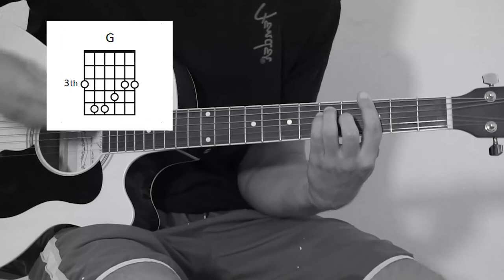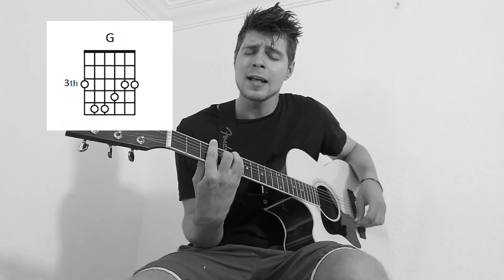HOW TO PLAY Bubble Toes - Jack Johnson | Acoustic Guitar Tutorial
Hey guys, Justas here! In this video tutorial I want to show you how to play Jack Johnson's Bubble Toes on acoustic guitar. Chords on the screen. Enjoy & Play Along!

The purpose of Creativity Pit channel is to create a library of "Play Along" tutorials that would help guitar and ukulele players learn the songs faster.

The tutorials are raw and, in terms of my performance, far from perfect. I love to play music, sometimes I make a mistake or two while playing the instrument or sing off key. Said that, practicing imperfectly and sticking to it every day is the key to ultimately getting better.

This channel is created for both you and me, to help us improve and become better music players and singers. I hope by showing you my imperfections and raw performance, I can inspire you to become more confident with regards to music performance.

New videos are being posted regularly, so if you find my work helpful, hit that SUBSCRIBE button and enable the NOTIFICATION BELL to make sure you don't miss the most recent content.

Finally, if you do enjoy my videos and would like me to help you learn any particular songs, leave a comment below and I will do my best to help you on your journey :)

Enjoy & Play Along!
Justas